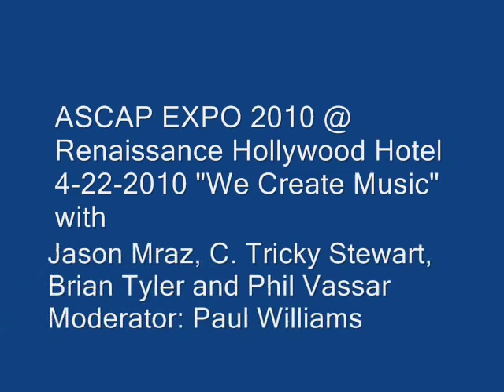ASCAP Expo 2010 with Jason Mraz, C.Tricky Stewart & more on April 22th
Coverage of ASCAP Expo 2010 at the Renaissance Hollywood Hotel on April 22 to 24, 2010.
On this video the following panelist were: Jason Mraz, C. Tricky Stewart, Brian Tyler and Phil Vassar. The moderator was Paul Williams. Hundreds of thousands of music creators attended the event the was held for 3 days in Hollywood, CA.